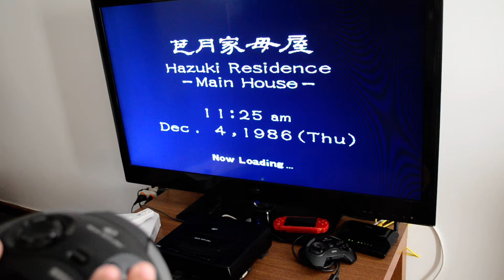Shenmue Momento Inception Saturn MODPC